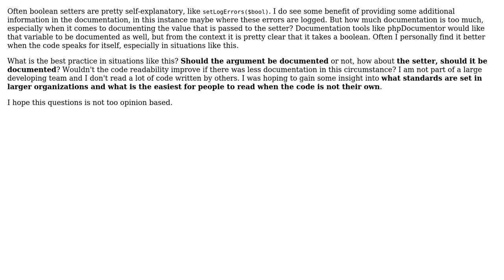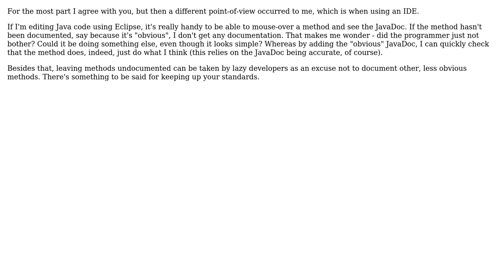Software Engineering: How to document self explanatory setter functions? (2 Solutions!!)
Software Engineering: How to document self explanatory setter functions?

With thanks & praise to God, and with thanks to the many people who have made this project possible! | Content (except music & images) licensed under CC BY-SA | Music | Images & others | With thanks to user U2EF1 user Rory Hunter user DudeOnRock and the Stack Exchange Network Trademarks are property of their respective owners. You are responsible for your own actions.